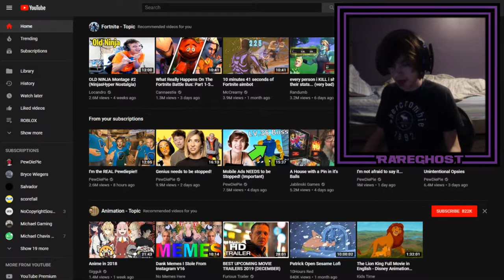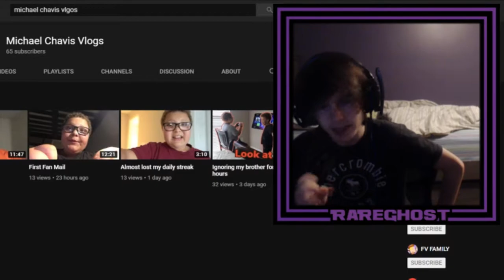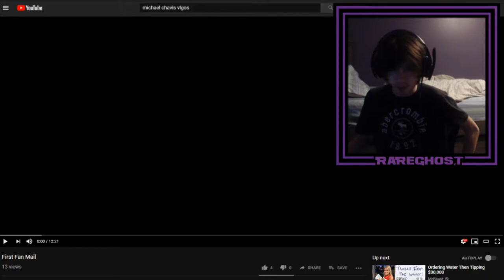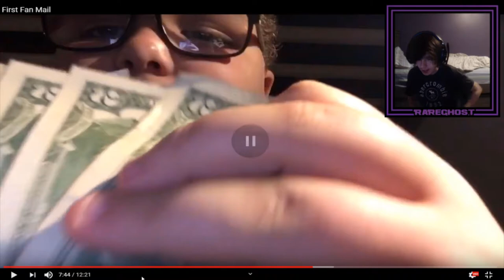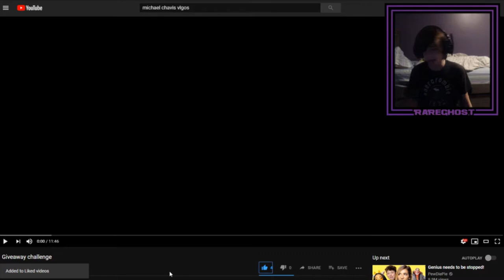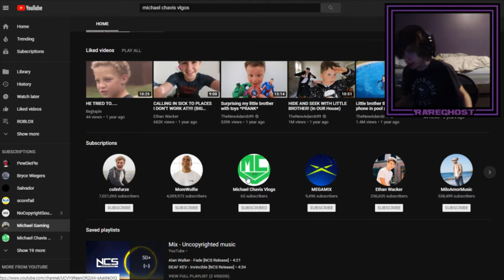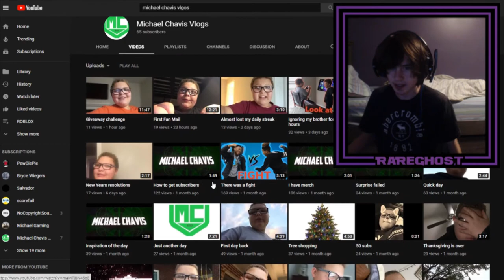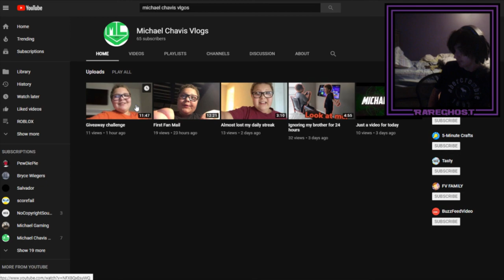a message to michael chavis vlogs. *exposed*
yeah exposed :(